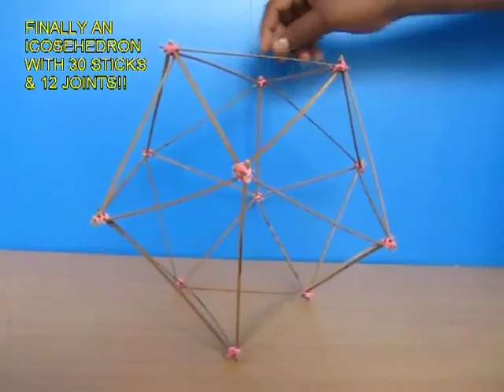BROOM STICK MODELS - ENGLISH - 16MB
Make amazing Three Dimensional low-cost models using broomsticks, rubber bands and ordinary thread. This work was supported by IUCAA and Tata Trust. This film was made by Ashok Rupner TATA Trust: Education is one of the key focus areas for Tata Trusts, aiming towards enabling access of quality education to the underprivileged population in India. To facilitate quality in teaching and learning of Science education through workshops, capacity building and resource creation, Tata Trusts have been supporting Muktangan Vigyan Shodhika (MVS), IUCAA's Children’s Science Centre, since inception. To know more about other initiatives of Tata Trusts, please